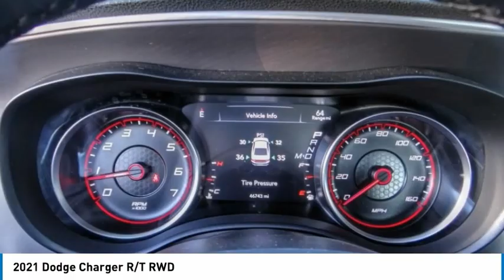2021 Dodge Charger North Hollywood,Los Angeles,San Fernando Valley,Glendale,Burbank B29841PR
2021 Dodge Charger R/T RWD

5500 Lankershim Blvd.

SUNRISE FORD NORTH HOLLYWOOD, PROUDLY SERVING NORTH HOLLYWOOD, LOS ANGELES, SAN FERNANDO VALLEY, GLENDALE, BURBANK, AND SURROUNDING CALIFORNIA LOCATIONS THIS BLUE 2021 Dodge CHARGER IS EQUIPPED WITH A 5.7L V8 HEMI MDS VVT, AUTOMATIC TRANSMISSION, AND RECEIVES AN ESTIMATED 16 City/25 Hwy MPG. NORTH HOLLYWOOD CALIFORNIA 91601.